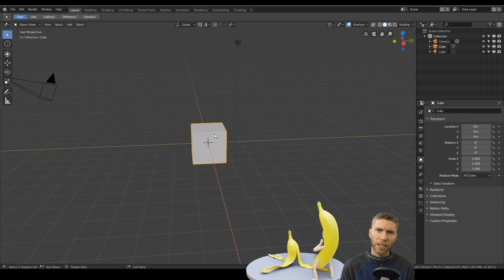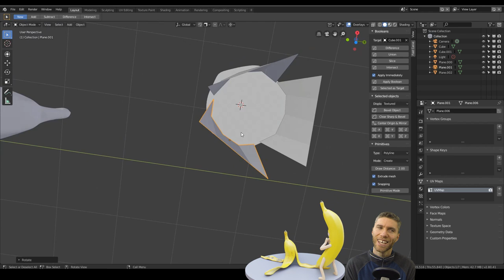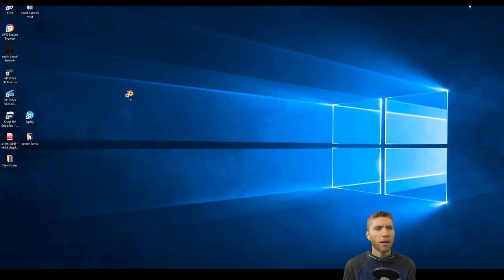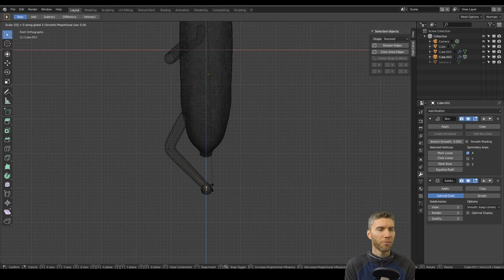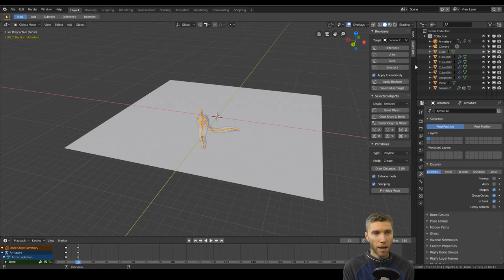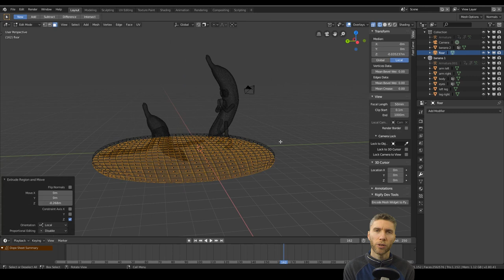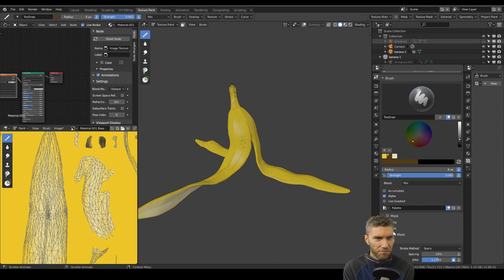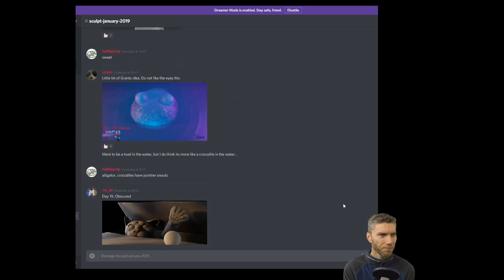Banana Sculpt | Sculpt Jan 2019 | no. 20 - split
Today’s category was Split.
I chose to model and sculpt a banana shocked at what's happened to his friend.

For free courses aimed at the complete beginner, right through to advanced levels with new content being added regularly.

Cheapest:
Veikk a30 £35.91 - cheapest

My Favourite:
Veikk a50 £38.30

Display Tablets
My Favourite
VEIKK VK1560

Heard good things:
Amazon 13 inch

Cintique 22”HD
£1,413.78

pro 13 £1600
pro 16 £2000

Anatomy figures
cheapest place
Mine is from 3dtotal

Where do i get my Brushes?